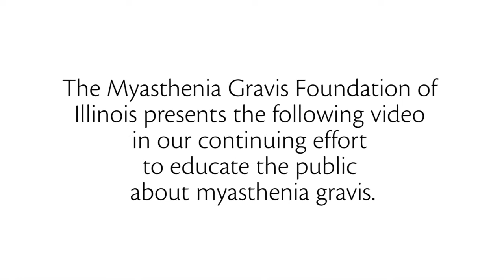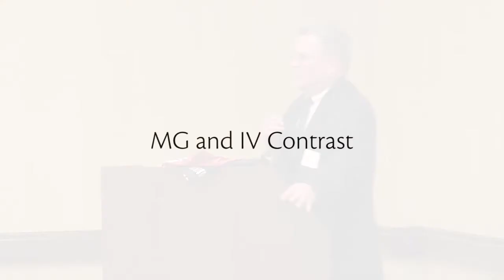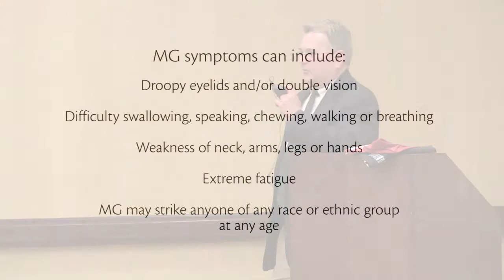Myasthenia Gravis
Dr. Robert Pascuzzi, noted MG researcher and chair of the Department of Neurology at Indiana University School of Medicine, speaks about MG treatments and current research developments. April 2013 MGF of IL presentation.